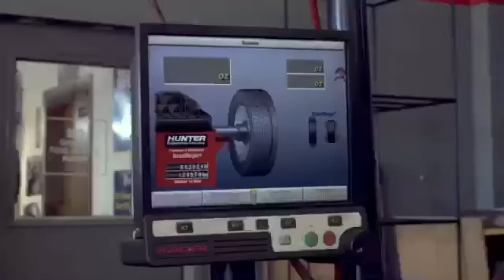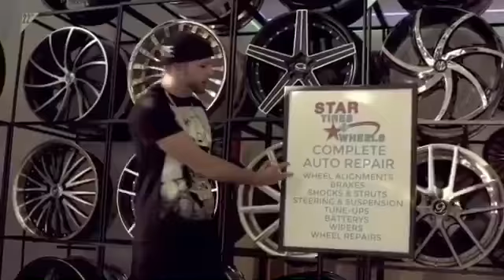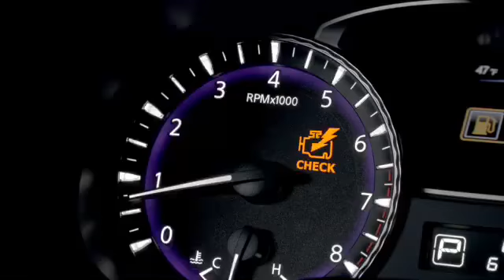The Raw Report Marriage talk #2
marriage, new haven ct marriage talk #2 Rob dee